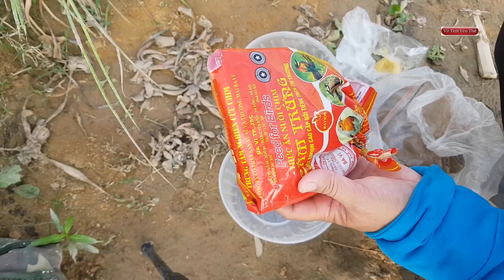Khám phá điểm câu mới có rất nhiều cá trôi, cá vền rô phi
Hôm nay dẫn các bác đi khám phá điểm câu mới, điểm câu này rất nhiều cá trôi, cá vền, cá rô phi và cả cá chép nữa.ngoài ra rất nhiều cá dọn bể.Đây là sông cà lồ chạy qua địa phận yên phong bắc ninh.